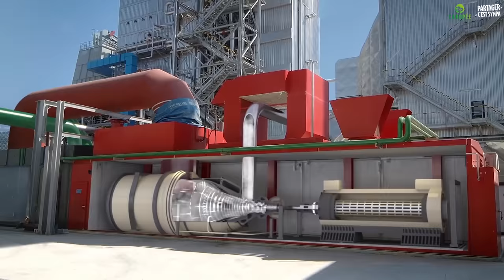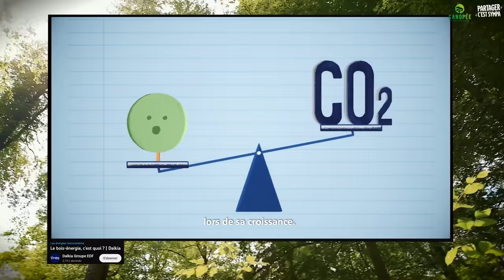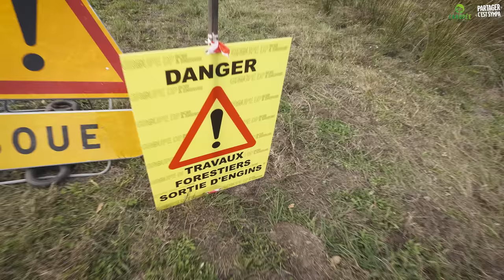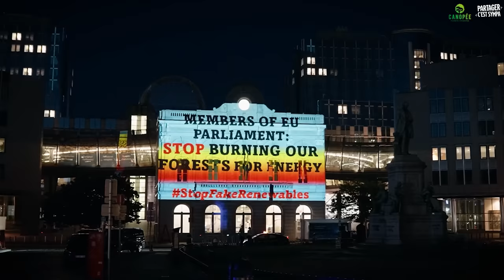ENQUÊTE : Brûler la Forêt pour Sauver le Climat ? | EP 3 - Le bois énergie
Raser le seul truc qui capte le carbone, qui offre un dernier refuge à la biodiversité, et appeler ça “énergie renouvelable”: Il faut que ça CESSE !
Soutenez l'asso Canopée @canopeeforetsvivantes1296 pour qu'ils arrachent la victoire, genre en s'inscrivant à la newsletter
. Et aussi, passez quelques heures dans une belle forêt encore debout, peuplée d'animaux 🦌🌳🦉🦡🐿, moi j'ai CLAIREMENT eu besoin de ça !

EPISODE 1 : Cette vidéo fait suite à celle sur l'industrialisation de la forêt, à retrouver

► Sources ◀
Articles de presse :

Articles scientifiques :
Searchinger, “Europe’s renewable energy directive poised to harm global forests”, Nature Communication, 2 septembre 2018,
Luyssaert, S., Schulze, ED., Börner, A. et al. Old-growth forests as global carbon sinks. Nature 455, 213–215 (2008).
Lewis et al (2019) Restoring Natural Forests is The Best Way to Remove Atmospheric Carbon, Nature, 568, 25–28.
Cazzolla Gatti R. , Piovesan G., Chiarucci A. (2021). Italy: Forest harvesting is the opposite of green growth. Nature 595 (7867), 353-353.
Leturcq, Nature, Scientific Reports, “GHG displacement factors of harvested wood products: the myth of substitution”